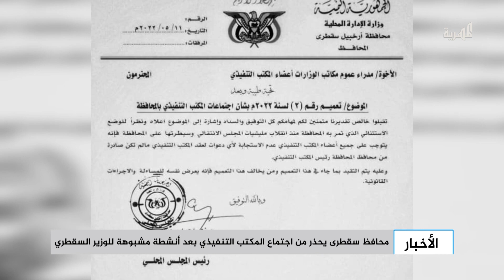حملة توقيعات جديدة يقودها الوزير السقطري لفصل سقطرى عن السيادة اليمنية وإلحاقها بالإمارات